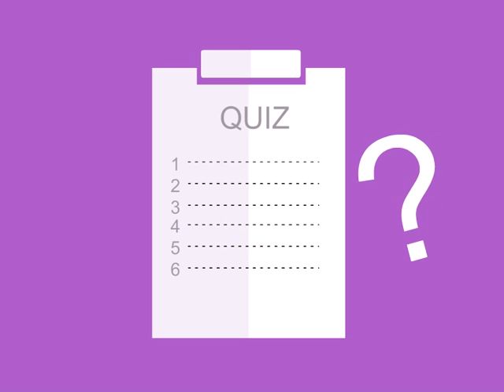Motion Graphic Mencontek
This Motion Graphic make use :
1. Adobe Flash CS4
2. Corel Draw X6
3. Character combine my creation and google image

@deabdilah deabdilah dea abdilah